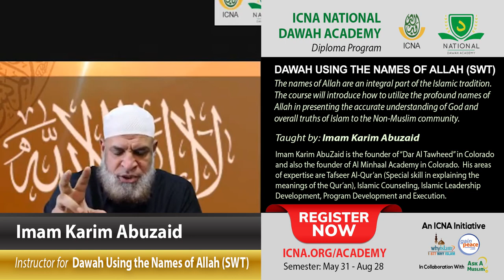Dawah Using the Names of Allah (SWT) by Imam Karim Abuzaid | ICNA National Dawah Academy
Course Description:
*** Dawah Using the Names of Allah (SWT) ***
The names of Allah are an integral part of the Islamic tradition. This course will introduce how to utilize the profound names of Allah in presenting the accurate understanding of God and overall truths of Islam to the Non-Muslim community.

About Instructor:
Imam Karim Abuzaid
Imam Karim AbuZaid is the founder of Colorado Muslim Community Center “Dar Al Tawheed” and also the founder of Al Minhaal Academy in Colorado.  His areas of expertise are Tafseer Al-Qur’an (Special skill in explaining the meanings of the Qur’an), Islamic Counseling, Islamic Leadership Development, Program Development and Execution.